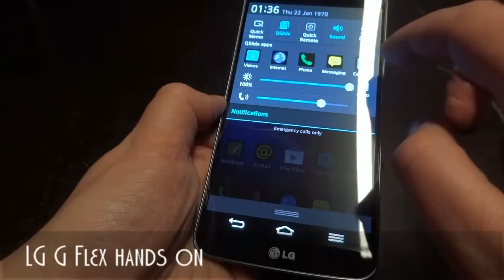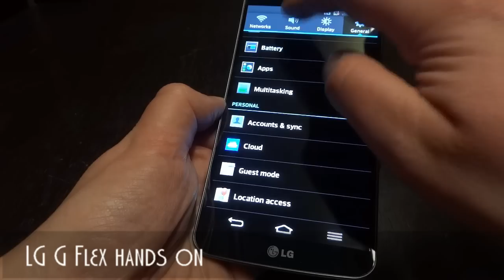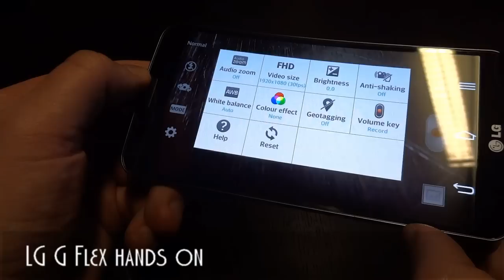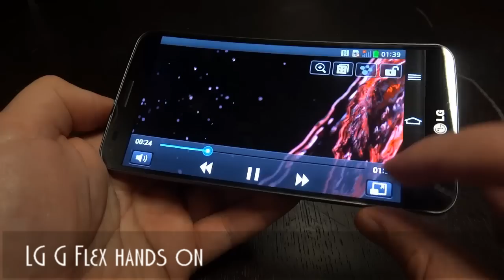LG G Flex hands on